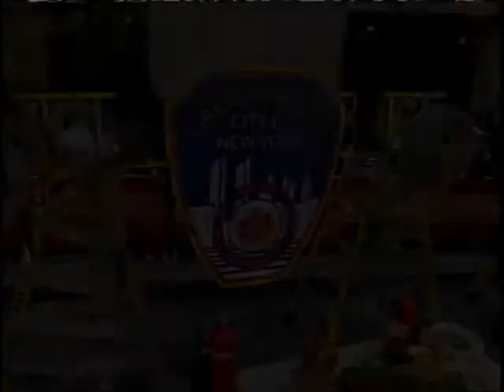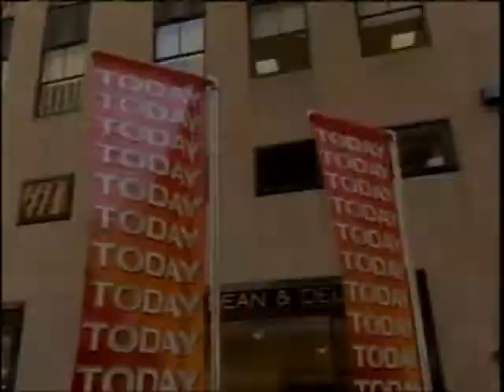NYFD Engine 5 On the Today Show 4/10/2008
NYFD Engine 5 On the Today Show 4/10/2008. Competitive cooking against the visiting Miami Fire Department. Officially, its a tie, but we all know New York really wins.